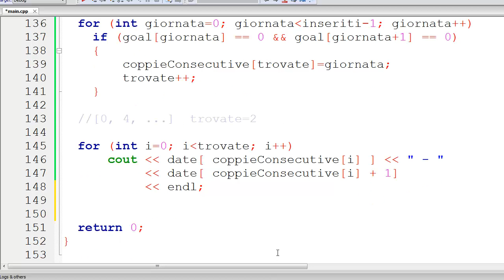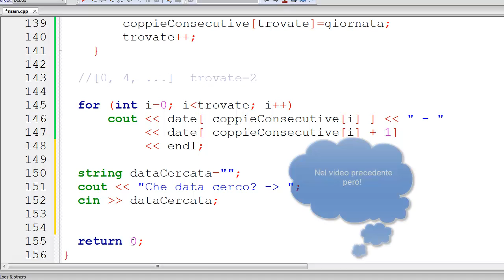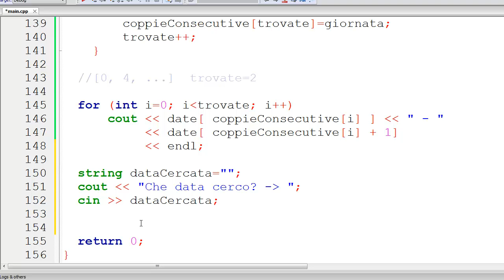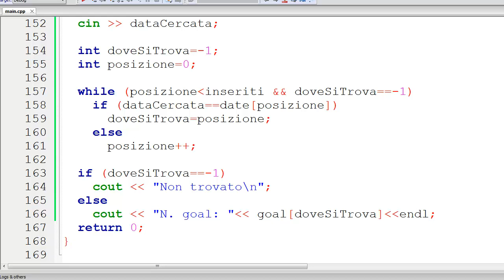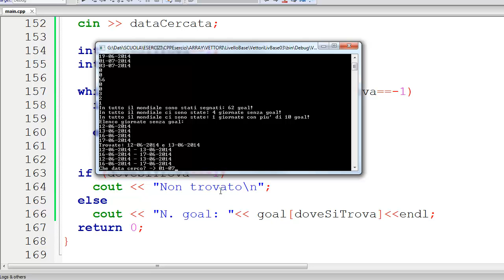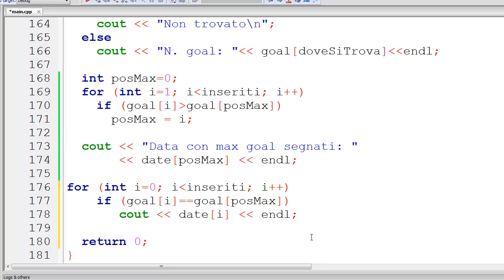Esercizi C++ ITA 18: vettori 03 - quarta (ed ultima) parte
Chiudiamo con due algoritmi classici: la ricerca della posizione di un elemento e la ricerca della posizione dell'elemento con valore massimo o minimo

LEGAL
Il video contiene solo la registrazione con il mio commento audio (senza altri video, immagini o audio) di una sessione di lavoro con software (strumenti di sviluppo software) liberamente scaricabili ed utilizzabili da chiunque. Il fine è esclusivamente didattico.

The video contains only the registration of my voice while I'm using only  open source or freely downloadable software (software development tools). No extra video, photos or audio. The goal is only educational.